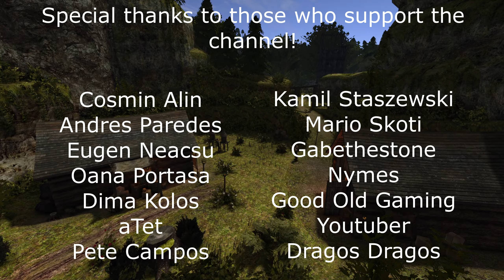Gothic - The Chronicles of Myrtana: Archolos - Part 49 - The sea remembers its own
We meet up with an old "acquaintance" that set in motion all the events that changed poor Marvin's life.

Beckett! The scoundrel who threw the refugees off his ship is back and karma bit him in the sensitive spot quite hard. We have a difficult choice to resolve his fate but there's another factor into play. He has Marvin's mother's amulet. What shall we do?

The Chronicles of Myrtana: Archolos is a full game modification made by an amazing team and released in december 2021. It's basically an entire game by itself that acts as the true spiritual successor to Gothic 2: Night of the Raven. It's also fully voice acted in Polish and the English subtitles are on a professional level.

The story takes place many years before the events of Gothic 1. We play as Marvin, a refugee escaping the winds of war to an island called Archolos. It's here that Marvin's fate will be tested. Will he simply manage to survive or will he carve out his own destiny, helping others along the way and overcoming all the dangers Archolos will throw at him?

The mod is great and if you want to check our more information and support the modding team, here's the link to their main